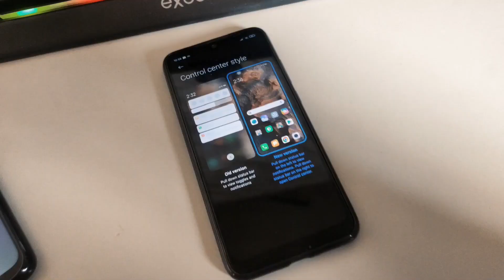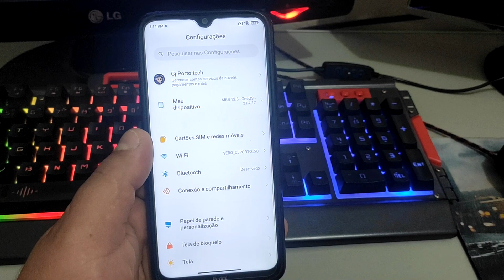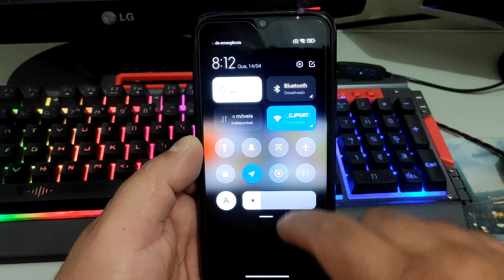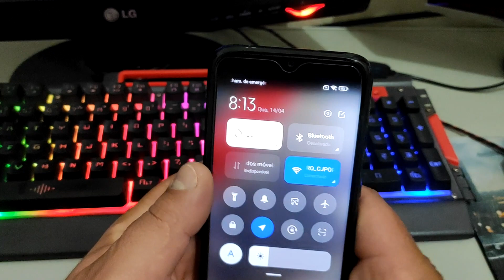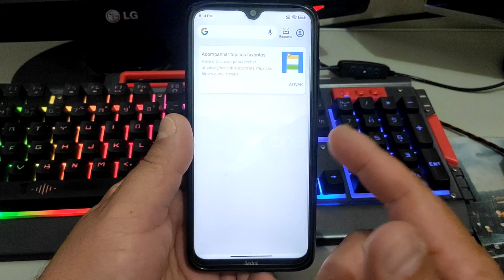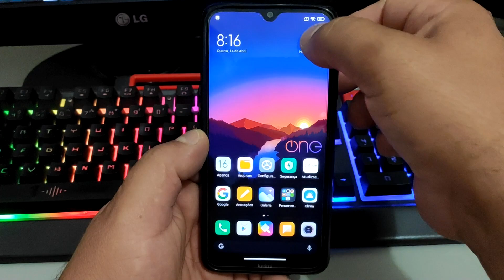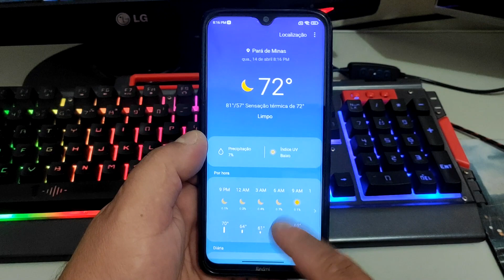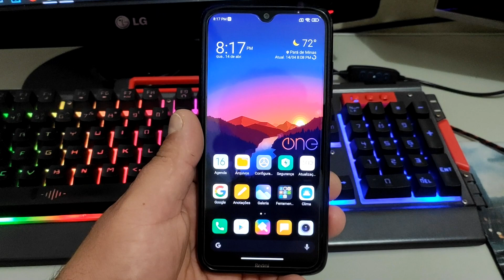ONE OS REDMI NOTE 8 TOP DE MAIS